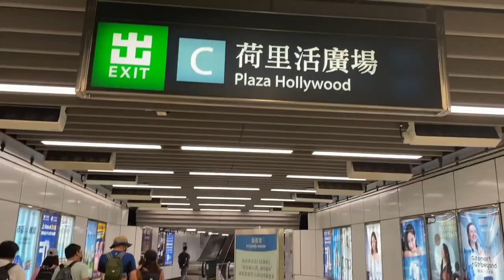WONG MA CHAU ISLAND SAIKUNG HONGKONG / How To Get There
Discover more Hong Kong's hidden wonders by taking a day trip to one of its secret Island!..

Wong Ma Chau/ Wong Mau Chau- worth visiting- whether its for pho-taking with its undisturbed views, crystal clear beach and ideal also for outdoor sports!

-Take MTR to Diamond Hill Station
-Get off Exit C2
-Take Bus 96R to Wong Shel Pier
Take the small boat from there to Wong Ma Chau which only arranged by a group tour!